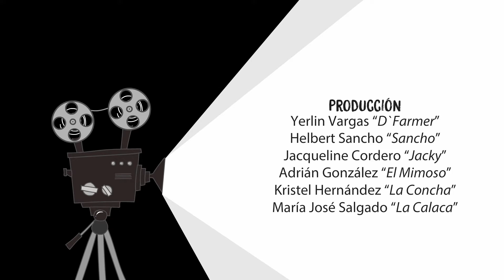Corto Animado "Palomas al Aire"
Un Clip animado de Producciones Güipipía. Es un corto producido por quienes estudiamos en el Programa de Diseño & Programación Web de Aplicaciones del INA 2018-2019.
Nuestro mensaje es hacer conciencia de los efectos del sol en nuestra piel hoy en día y de la importancia de utilizar el bloqueador solar para contra atacarle; destacamos el apoyo al artista nacional siendo nuestra producción una  creación y edición Costarricense.
Dirección: María J. Salgado "La Calaca" Producción: Yerlin Vargas "D´Farmer",  Helbert Sancho "Sancho", Jacqueline Cordero "Jacky",  Adrián González "El Mimoso", Kristel Hernández "La Concha". Invitamos a sus comentarios y le den dedito arriba, que lo disfruten!